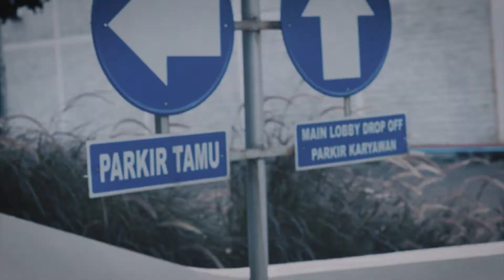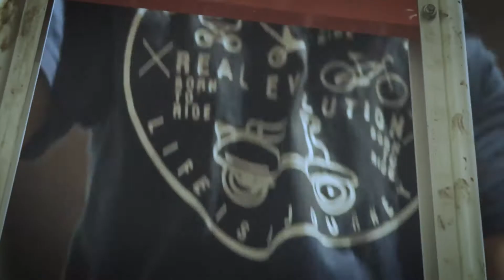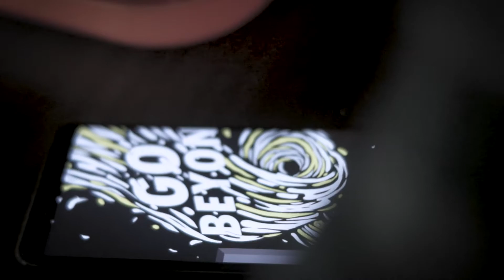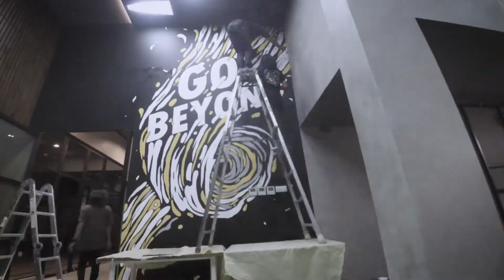Mural Documentary of PT. United Tractors